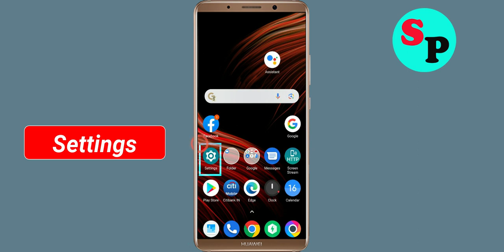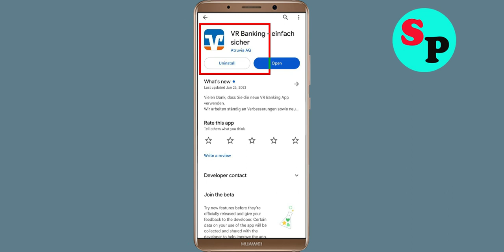Fix Unfortunately VR Banking App Has Stopped Issue in Android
Fix Unfortunately VR Banking App Has Stopped Issue in Android mobile phone

In this video, i will show you how to Fix Unfortunately VR Banking App Has Stopped Issue in Android || Fix VR Banking App Not Open Problem Android. If you are facing same problem in your android mobile phone it will help you a lot.

e). Scroll to and tap VR Banking App
g). Tap Clear data button, then VR Banking App.

h). Tap Uninstall VR Banking App, then VR Banking App.